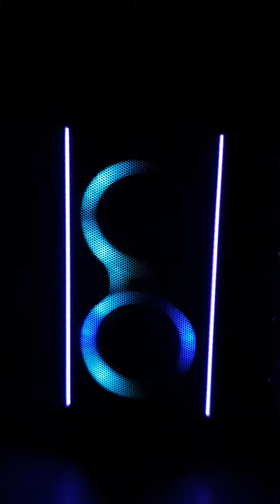Jbl partybox 710 - SOUND AND LIGHT TEST!!! awesome bass and lightshow!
French song! : @LorenzoLEmpereurDuSale  & @bbnomoney
lorenzo & bbnos - Charizard